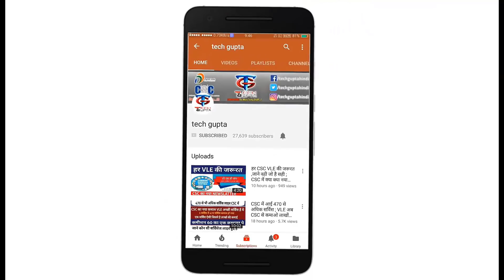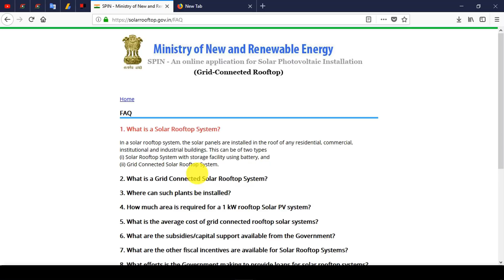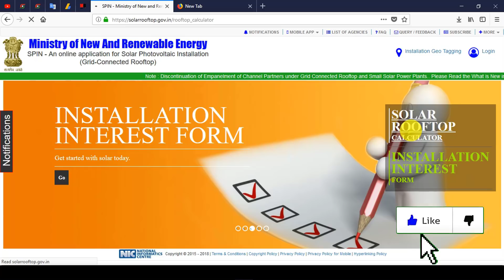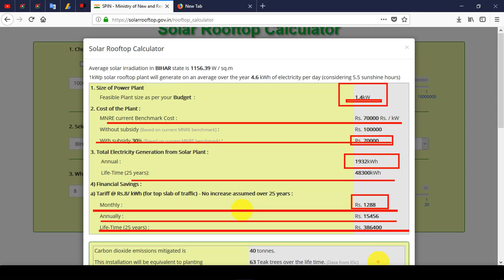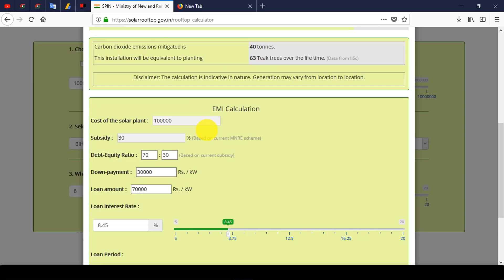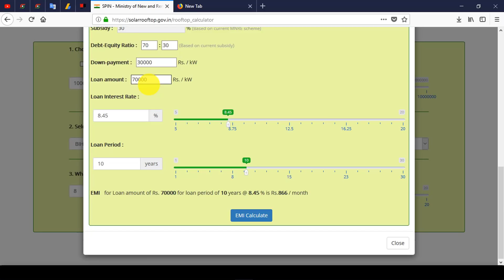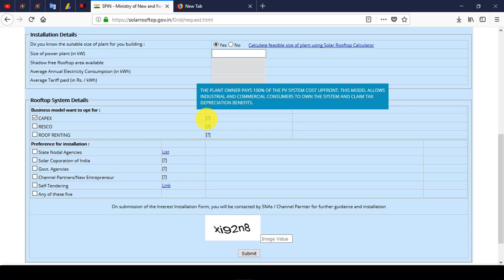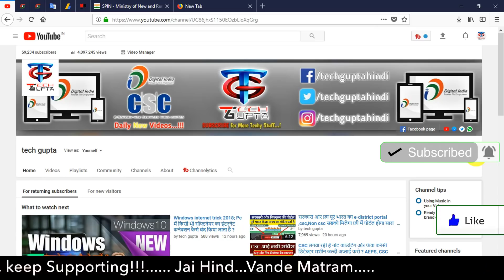पूरे भारत में फ्री में लगबाये सोलर पैनल ,सरकार की नई योजना,free solar plant,ऑनलाइन अप्लाई ऐसे करें ?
Dosto is video maine aapko solar subsidy scheme ki jankari Di Hai , maine is video main aapko solar panel subsidy per Kaise lena hai iska process bataya hai, is video ko dekh kar aap aap subsidy per Ghar Ke liye solar panel kaise laga sakte hain is se sambandhit Jankari prapt kar paoge.

0:00
2:07
3:30
4:54
5:10
6:30
7:50
8:54
9:10

इस वीडियो में मैंने आपको सोलर पैनल सब्सिडी पर कैसे लेनी है इसकी जानकारी दी है मैंने इस वीडियो में आपको सरकारी सोलर पैनल योजना के बारे में बताया है और आप अपने घरेलू उपयोग के लिए सोलर पैनल कैसे लगवा सकते हैं इसका प्रोसेस बताया है । अधिक जानकारी के लिए वीडियो पूरा देखें ।